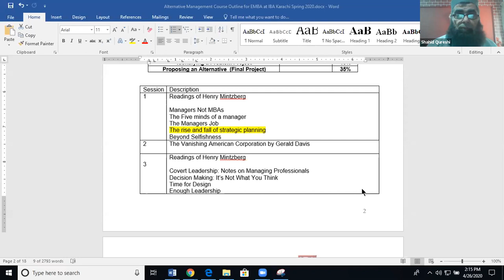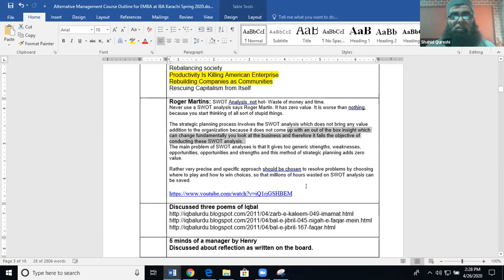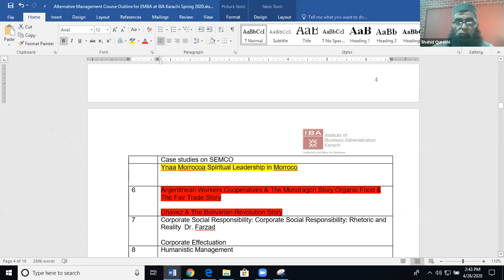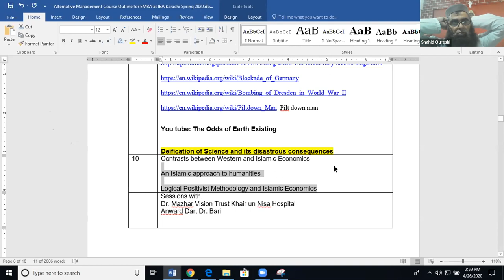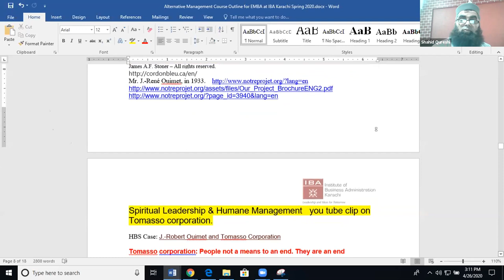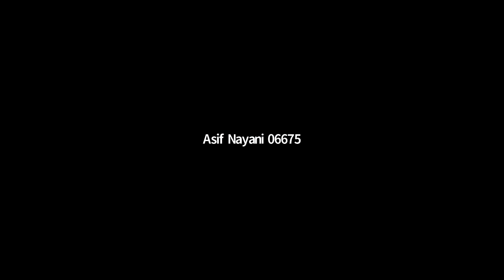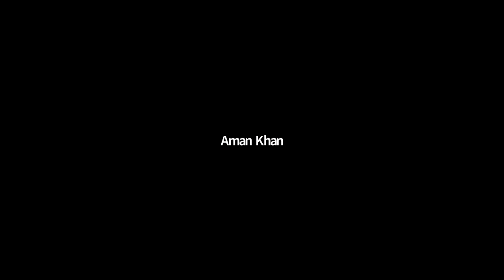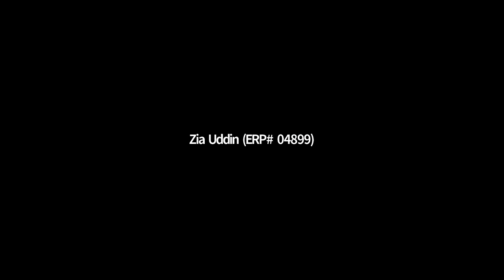Alternative Management EMBA IBA Last Class Spring Semester 2020 Dr. Shahid Qureshi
This video is a summary of the Alternative Management course taught in the EMBA progam at IBA Karachi.